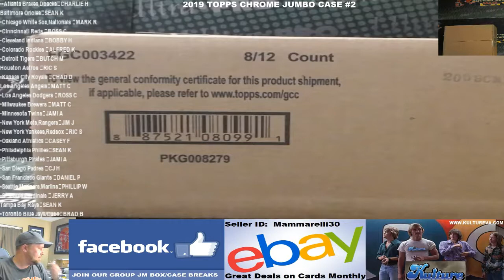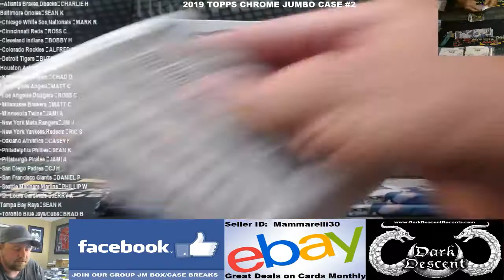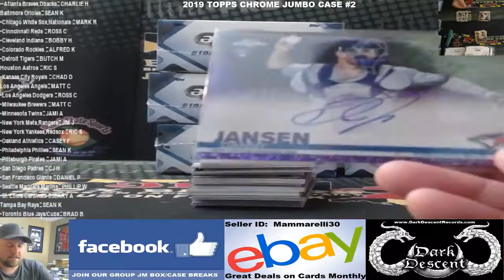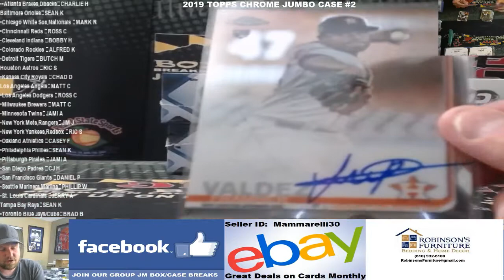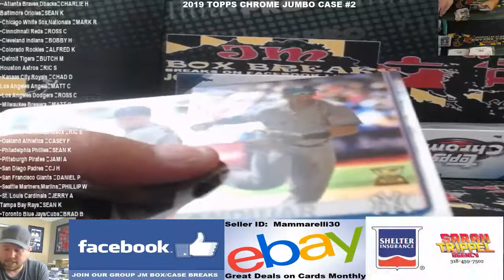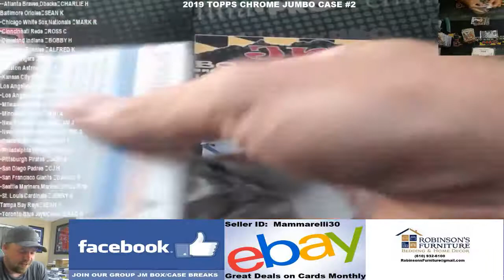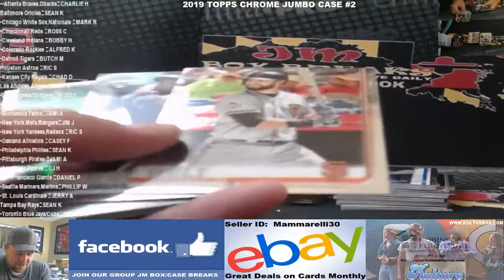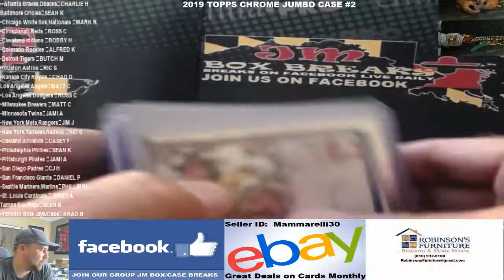2019 TOPPS CHROME JUMBO CASE #2 08/11/19 TOPPS U SUCK AND SMELL WORSE THEN KARDASHIAN PUSSY!